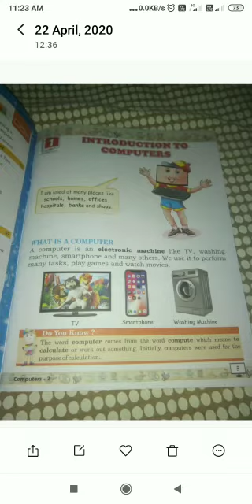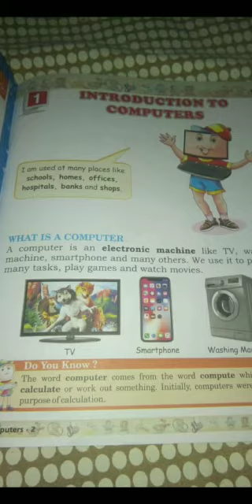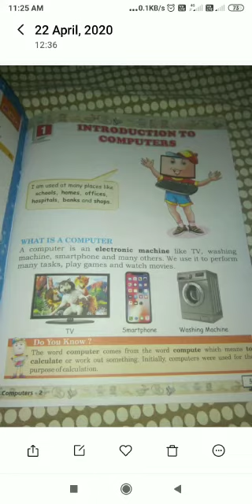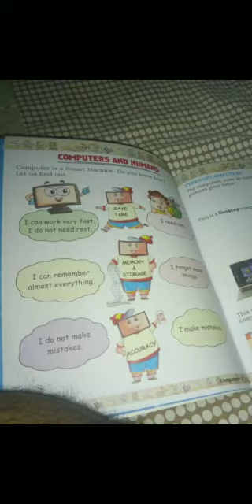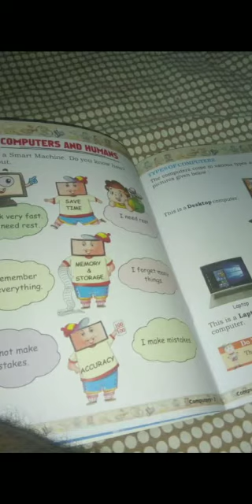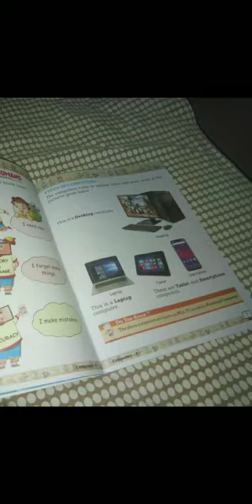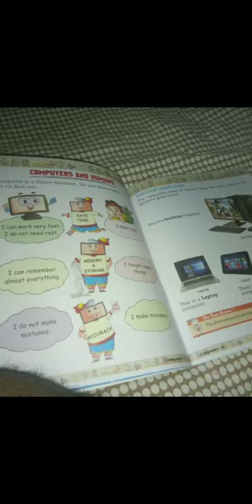Class 02 , Computer chapter 01Introduction to computer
By- Tarun sir